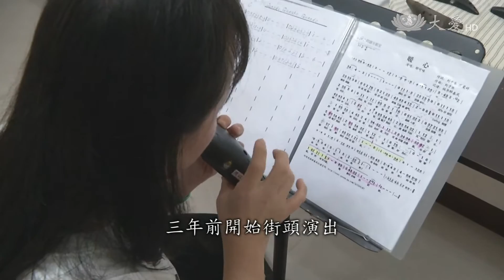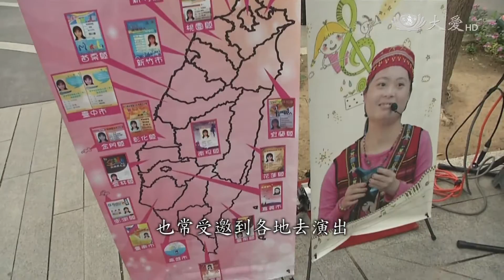他的故事激勵無數人....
唐寶寶，唐氏症患者，周以嘉，七年前開始接觸陶笛，如今已經擁有21張街頭藝人證照，聽過他吹陶笛的人說，有種心靈被療癒的感覺